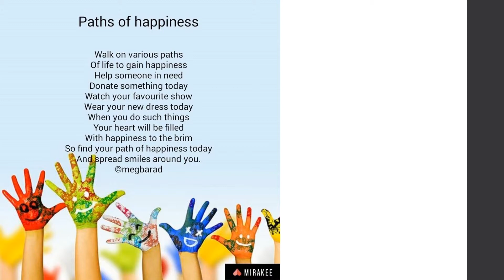Fuzia Feature end of Feb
f you happen to be an aspiring female artist, then Fuzia is probably the platform for you. It is an online platform where women from all around the world share and celebrate art, in attempt to empower and encourage one other.